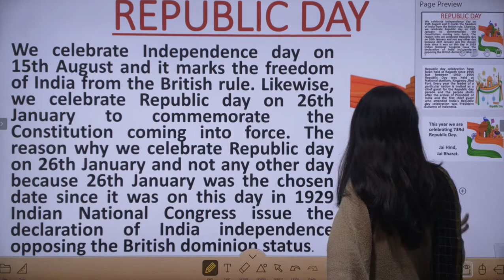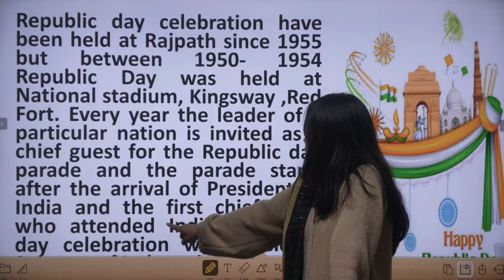73rd Happy Republic Day II 73वां गणतंत्र दिवस २०२२